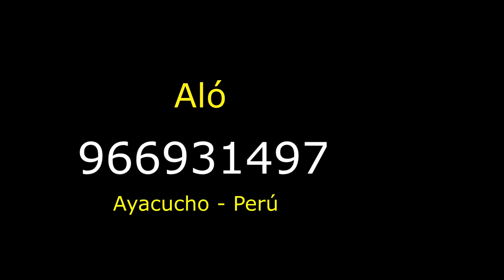Alabanza muy HERMOSO🔥( Muyurispa )👉Ministerio Evangelístico Cristo Vive Alo: 🔴👉En Concierto